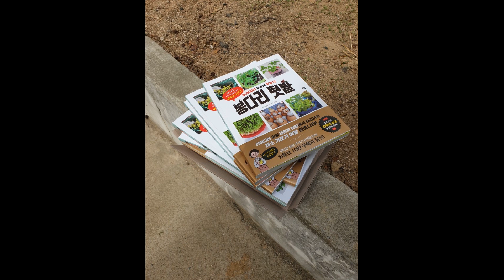식물 영양제 주는방법 !! 궁금한것 모두다 !!｜How to give plant nutrients!! Everything curious about!!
화초나라의 모든 정보와 새로운 정보,
그리고 컴맹이었던 평범한 아줌마가 6개월만에 10만 구독자를
얻을수 있게 된 유튜브 성공 노하우까지 담긴
봉다리 텃밭 책 구입!
아래 인터넷 주소를 클릭하세요

인터넷